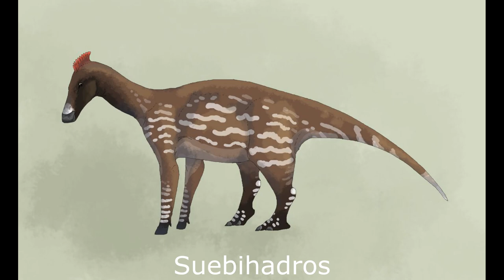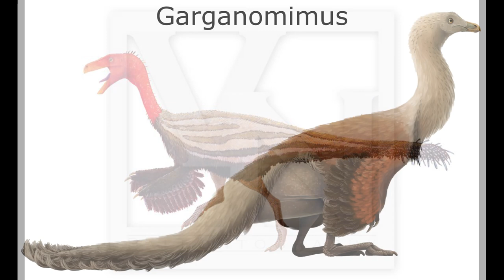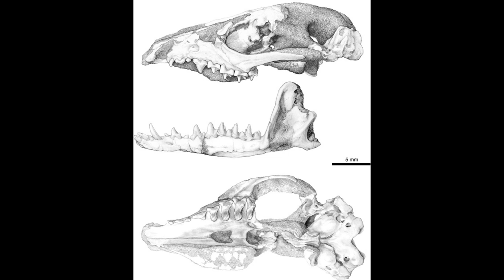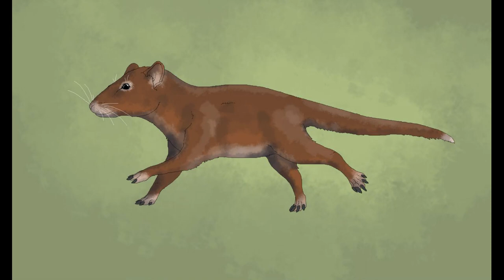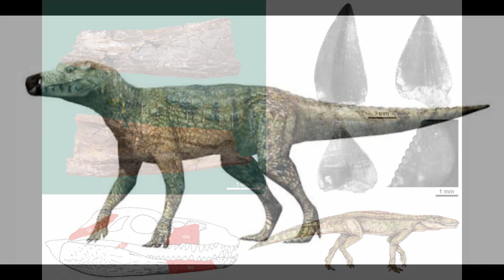Speculative Evolution: Early Oligocene Europe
Please enjoy this return to Alter Earth as we examine the strange hybrid fauna of Early Oligocene Europe.